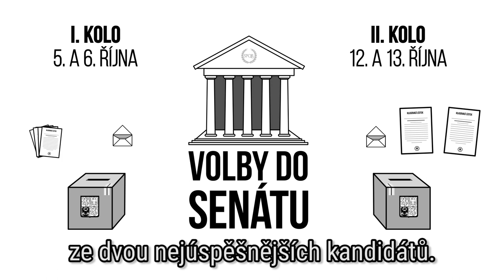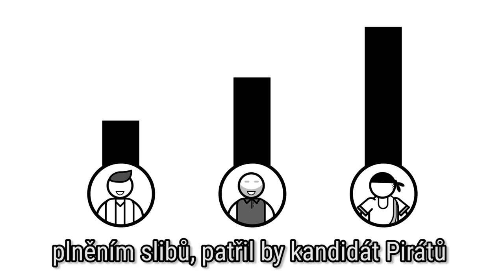Proč je důležitý Senát?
Víte, k čemu slouží Senát? 🏢 Senát je důležitá pojistka demokratického státu proti koncentraci moci v jedněch rukou. Bez Senátu nelze v České republice 🇨🇿 měnit Ústavu. I my máme mezi 81 senátory svého zástupce - je jím protikorupční bojovník Libor Michálek.

Již 5. a 6. října budete moci rozhodnout, jestli se naše řady v Senátu rozšíří! 🏴